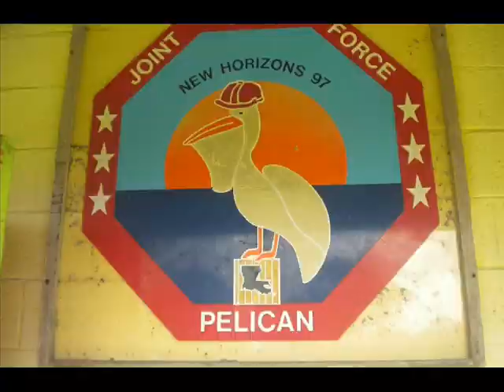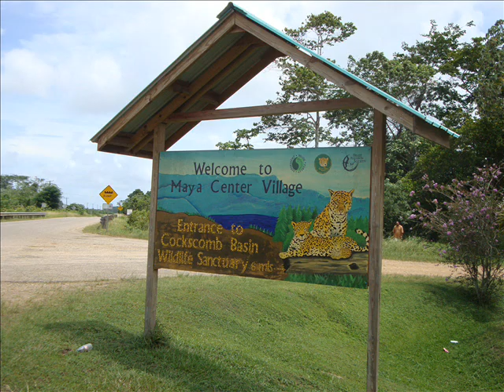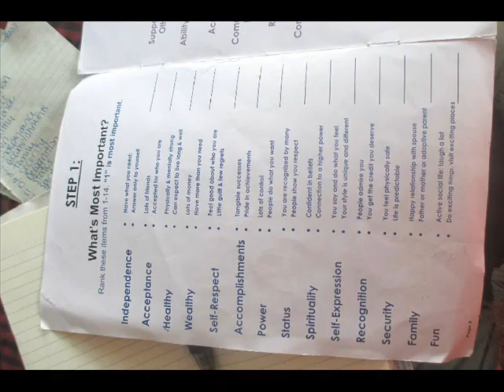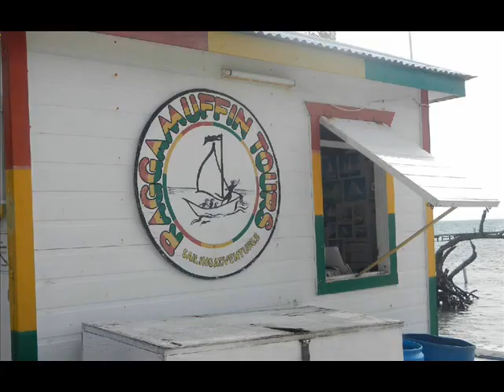Marblehead World Challenge 2014: Belize and Guatemala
Highlights from our 2-week expedition!